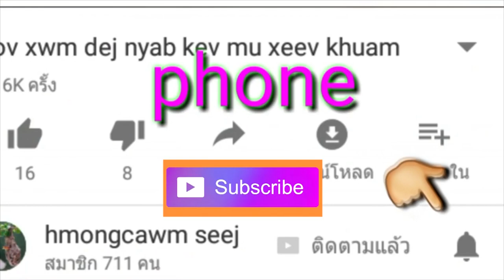saib hlua nkauj hmoob zoo nkauj nyob xiengkhouang